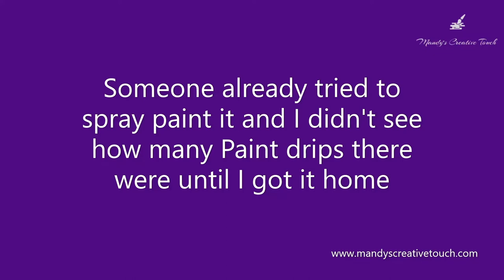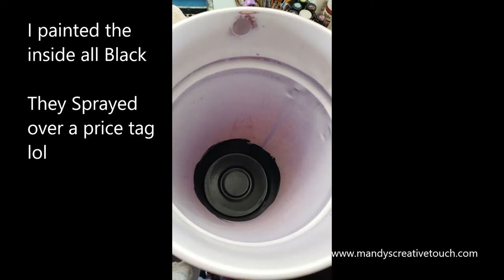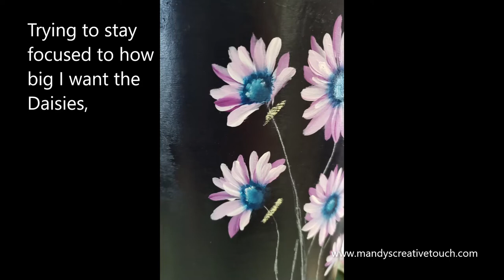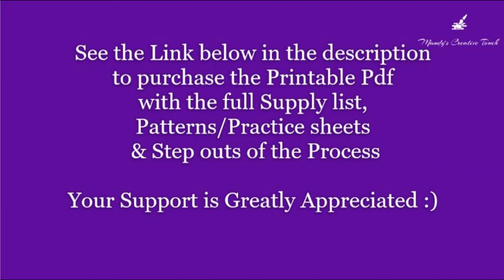One Stroke Blued Eyed Daisy Umbrella Can Pictorial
Thanks so much for joining me today to create this fun and easy One Stroke Blue Eyed Daisy Can Paint Project! To purchase the Printable PDF with a Full Supply List, Patterns, Practice Sheets and Step outs of this process. please click here!

See the Full list of Course PDFs available to Paint today!

I Paint on Anything! Glass or ceramic Flower Pots, Glass Vases, Wine Bottles or any Glass, wooded jewelry boxes, furniture, your walls or cabinet doors and even any Fabric will make a great canvas too!

As well as creating, I love helping others find their own Creative Touch through my Home Paint Parties, Online Classes as well as workshops at my local Studio in Goderich Ontario, Canada! I have a large variety of Projects available that are fun and easy for all ages. (recommended for 8 years old and up)